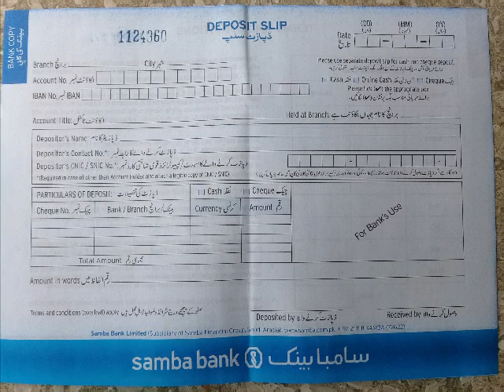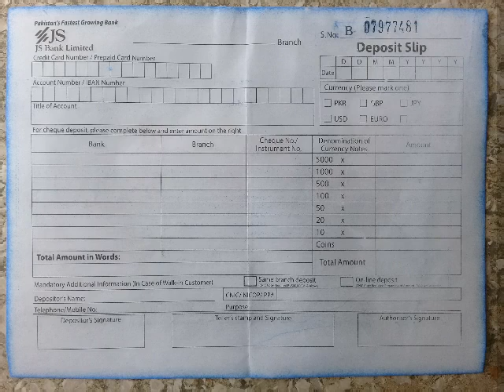Videos Coming Soon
I will Launch Videos Soon.